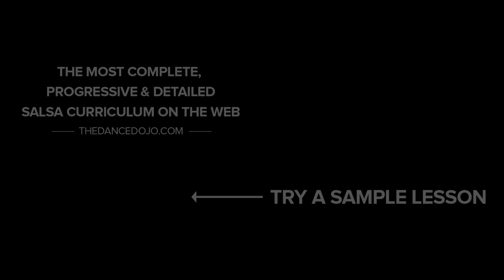Two Corner Swing - Footwork for Men and Women On2 | TheDanceDojo.com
This is just a demo video.

The Two Corner Swing Step is a shine for both men and women, taking the original Swing Step and adding some angles to make it more dynamic and funky.